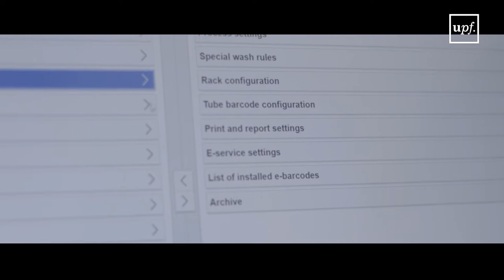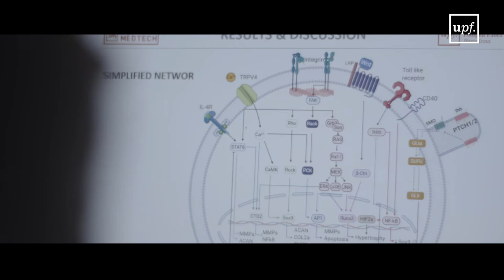Màster en Enginyeria Biomèdica Computacional